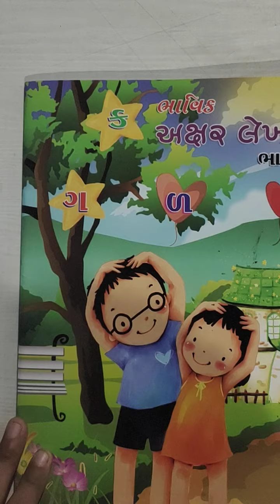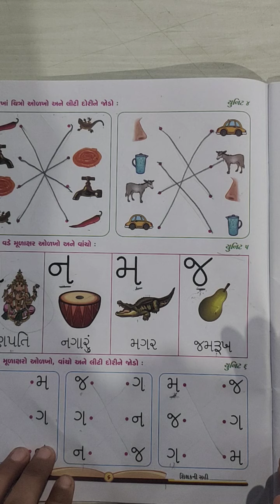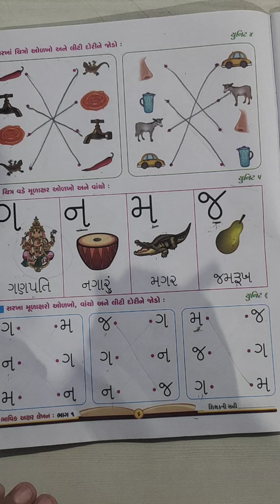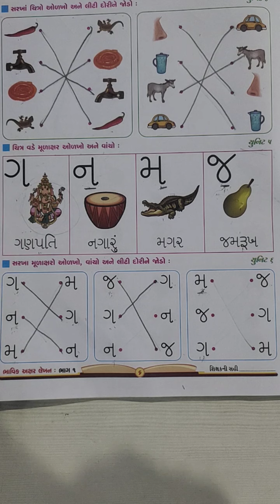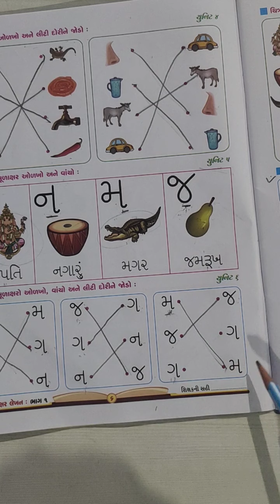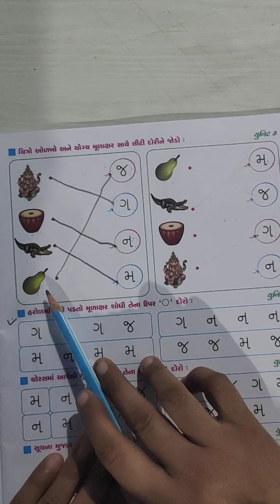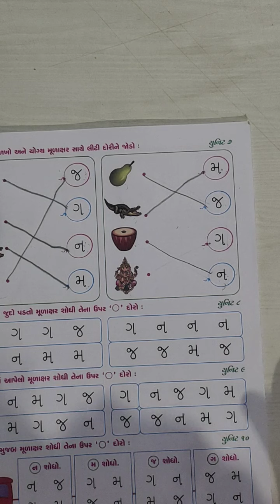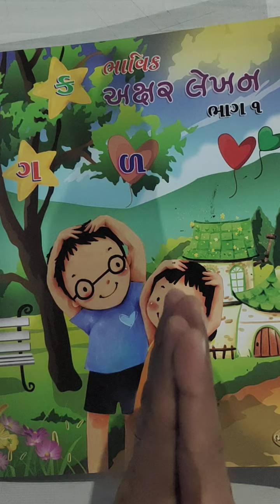JUNIOR KG 1